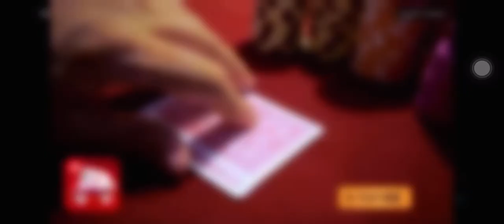August 18, 2022